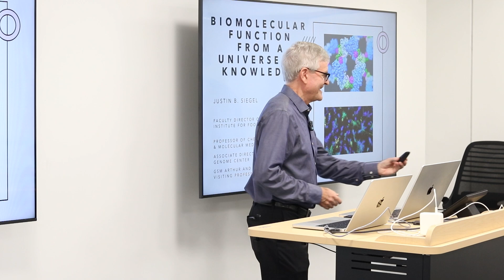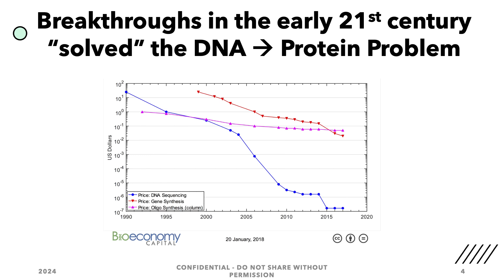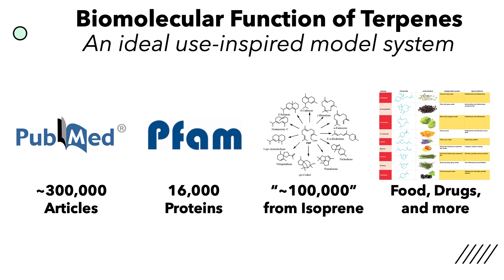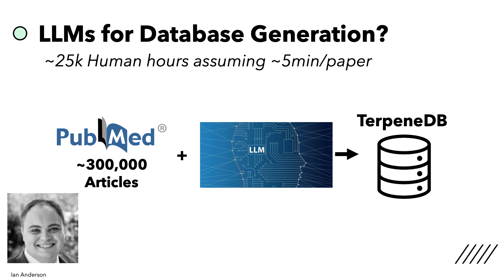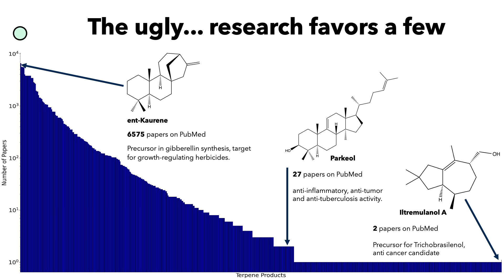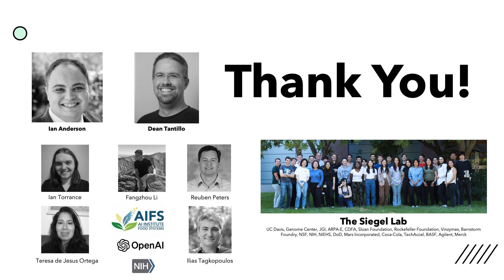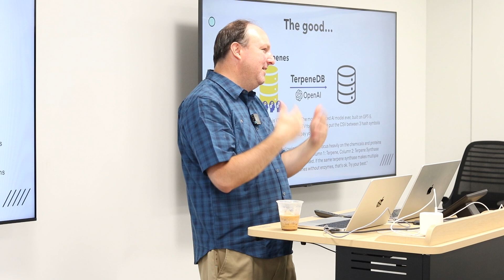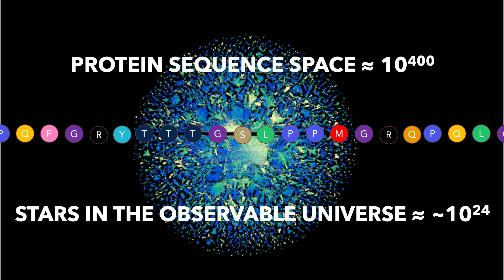Mining for Molecular Function from a Universe of Knowledge: Terpenes | AIFS AI Speaker Series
If you don't study biochemistry, you may know about terpenes from one of the many cannabis videos on this topic. Did you know that terpenes are also a key ingredient in essential oils, anticancer drugs, and the flavoring in your foods?

Dr. Justin Siegel explains his work using NLP and ML to create a public database of terpenes, one of the largest, most studied, and widely commercially-utilized classes of natural molecules.

Learn about the groundbreaking advances in biosciences that have already been achieved in the 21st century, and the exciting race to the finish line. In the last six months alone, about $2 billion of startup investment has been allocated to the last step, which will unlock biomolecular solutions to the world's biggest problems.

Dr. Siegel discusses the critical role of academia in this rapidly evolving ecosystem, developing talent, identifying knowledge gaps, and building foundational datasets to unlock new areas of exploration.

Dr. Siegel's work aims to illuminate approaches using Natural Language Processing and Machine Learning for the isolation and utilization of high-value terpenes, expanding their footprint in the therapeutics, pesticides, flavors, and materials markets.

FEATURED SPEAKER:
Justin Siegel, PhD, Associate Professor of Chemistry, Biochemistry & Molecular Medicine and Faculty Director of the Innovation Institute for Food and Health (IIFH) at the University of California, Davis.

The AI Institute for Next Generation Food Systems, or AIFS, was launched in 2020 to solve the world’s biggest challenges to crop and food production facing our planet: ensuring a sustainable, nutritious, efficient, and safe food supply while mitigating the impacts of a changing climate.

Given food’s fundamental role in human health and well-being, coupled with its far-reaching impacts on the national economy and environment, AIFS is developing open-source AI solutions across the food system for the good of our people, our planet and our society.

We bring together more than 40 researchers from six institutions: UC Davis, UC Berkeley, UC Agriculture and Natural Resources (UC-ANR), Cornell University, University of Illinois at Urbana-Champaign, and the U.S. Department of Agriculture.

This work is supported by AFRI Competitive Grant no. 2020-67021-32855/project accession no. 1024262 from the USDA National Institute of Food and Agriculture.